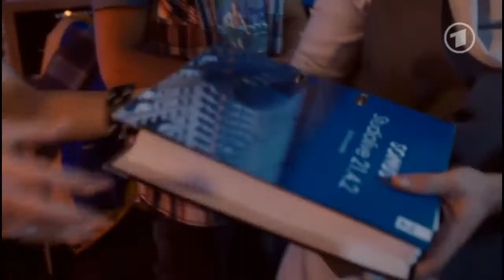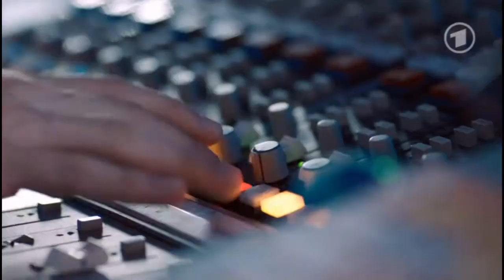Verbotene Liebe, Folge 4216 Teil 3.